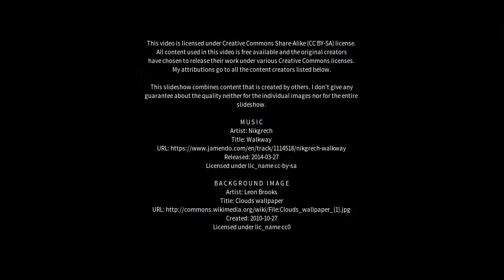Best places to visit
Best places to visit - Clandulla (Australia) Best places to visit - Slideshows from all over the world - City trips, nature pictures, etc.